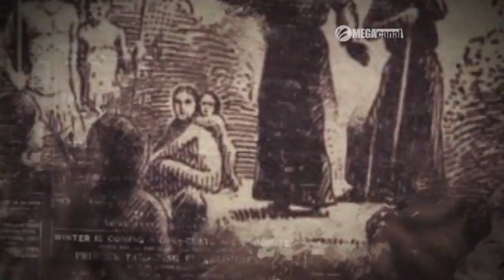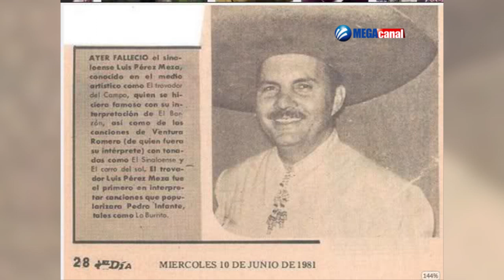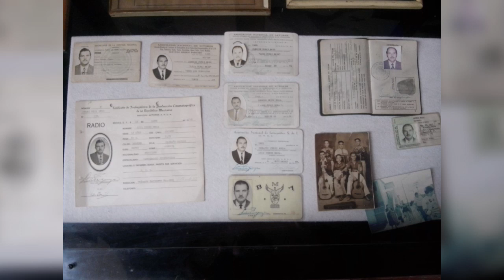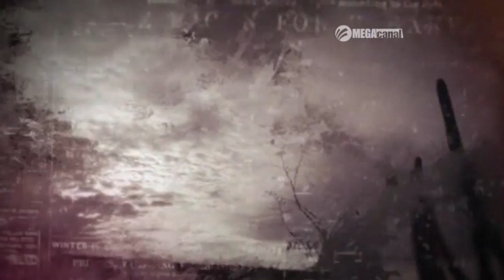HISTORIA DE LUIS PEREZ MEZA